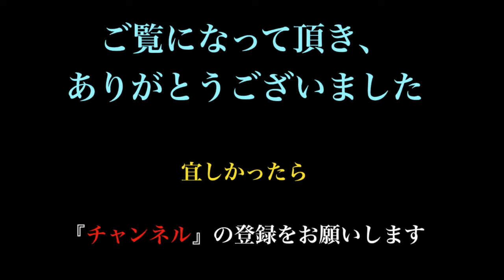岩田 寛のドライバー解析(スロー)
軽いスイングでも飛距離アップ！その秘訣とは？【中井学】【飛距離アップ大作戦
古閑美保vs岡田圭右(ますだおかだ) 賞金女王とお笑い芸人の真剣勝負！！【古閑美保】【ますだおかだ】【プロバト】
まさかの３００yd超え！？釣りよか一の飛ばし屋爆誕・・・？【UUUMGOLF一人ドラコン】【釣りよかでしょう。】
アイアンで飛距離アップするにはとにかく”アレ”！【中井学】【飛距離アップ大戦】